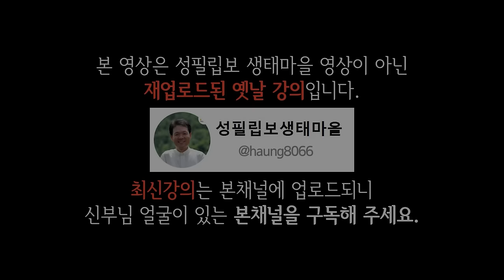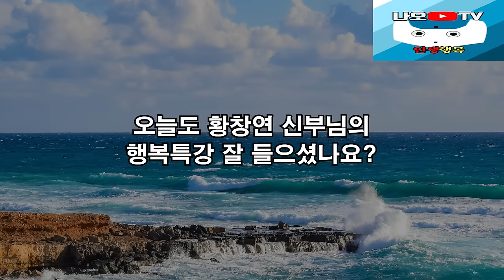좋은 사람보다 나랑 맞는 사람이 진짜 중요한 이유, 꼭 보세요 l 행복하게 사는 법 l 뼈때리는 인생조언 l 황창연 신부님 행복특강 l 인생철학 l 인생명언 l 힐링 l 강연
신부님의 강의에 이어서 좋은 사람보다 나랑 맞는 사람이 진짜 중요한 이유에 대해 들려드리겠습니다.
감사합니다.

🕐 타임라인 🕐
00:00 하이라이트
03:18 황창연 신부님 행복특강
44:45 좋은 사람보다 나랑 맞는 사람이 진짜 중요한 이유
59:57 나오티비 견해
01:00:09 반복재생(필요한 분들만 들으세요)